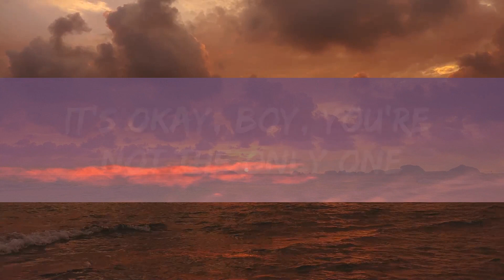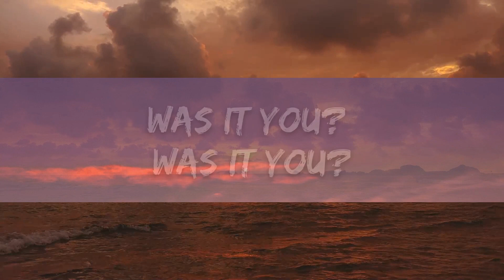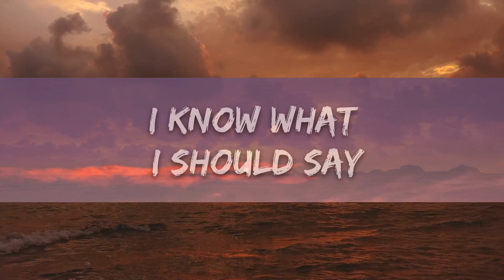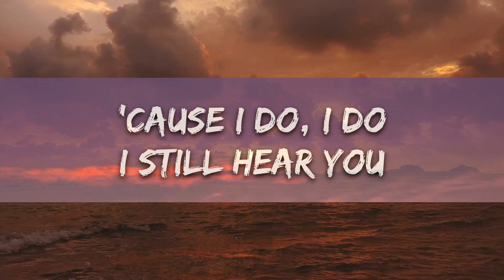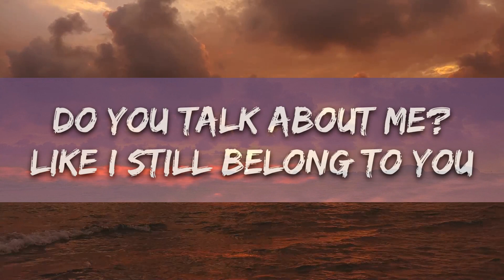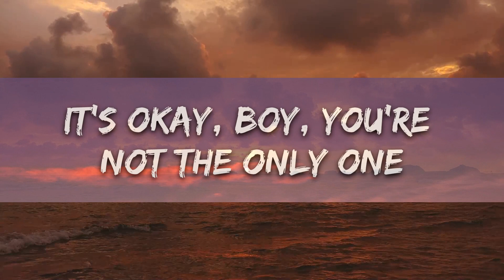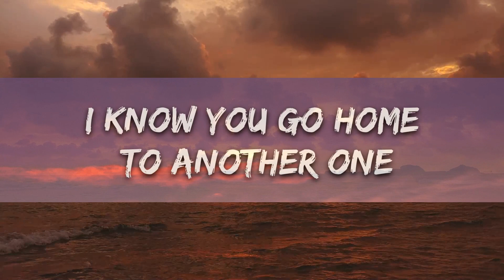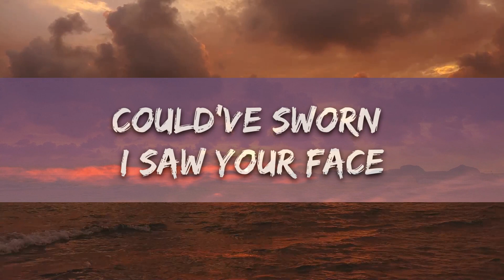Madison Beer - Home To Another One (Lirieke) |25min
​🎧 Madison Beer - Home To Another One (Lyrics)

🎤 Lyrics: [Verse 1]
I know what I should say
"I don't think of you," but I do
Oh, I do, I do
Black car on the highway
Could’ve sworn I saw your face
Was it you? Was it you?

[Pre-Chorus]
I still hear you

[Chorus]
Call me, "Baby"
I know you go home to another one
Say you hate me
It's okay, boy, you're not the only one
Another year, we’re still here
Call me, "Baby"

[Verse 2]
Do you talk about me?
Like I still belong to you
Do you? Do you?
Now you hold her gently
Don't you wish you saw us through?
'Cause I do, I do

[Chorus]
Call me, "Baby"
Another year, we'rе still here
Call me, "Baby"
I know you go homе to another one